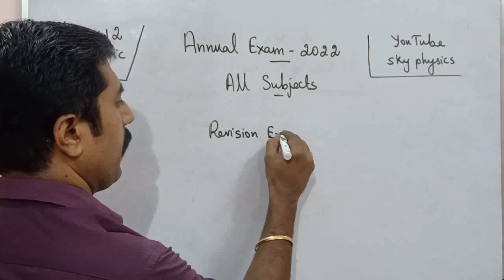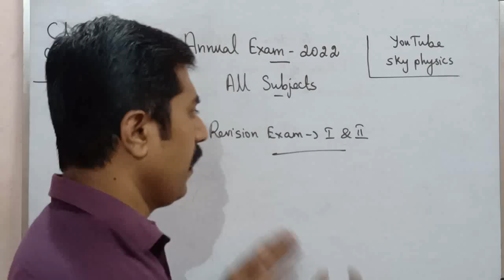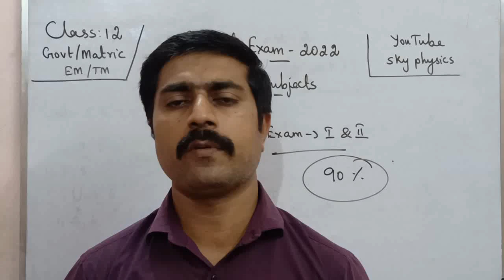Annual Exam|Portion எவ்வளவு?|All subjects|Class 10,11,12|May 2022|sky physics